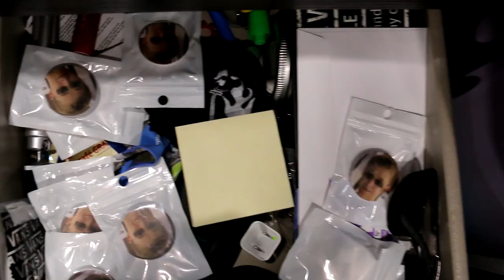The Hardware Store (Music Video)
Kevin Goes to the Hardware Store.

The unofficial Music Video of the classic "Weird Al" Yankovic song. Stuck at home and desperate to go somewhere the first place I'm going to visit is The Hardware Store!

The infamous Weird Al song taken on as a stuck at home song. This ode to leaving the house to visit the soon to open hardware store will take you on an emotional journey of a lifetime.

I will not stop until Al himself has seen this video!

On a side note I am looking for actors for an upcoming project.